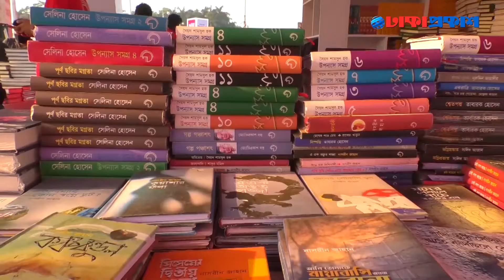পাঠক সমাবেশ বাড়াতে আরও প্রচারণা চান প্রকাশকরা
প্রাণের বই মেলার ২৩ তম দিন, ঢাকাপ্রকাশ